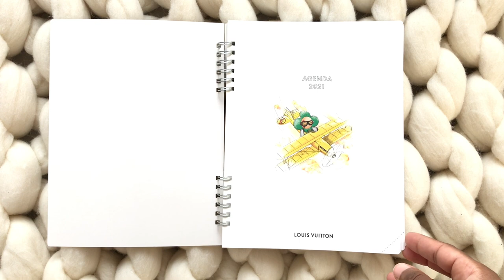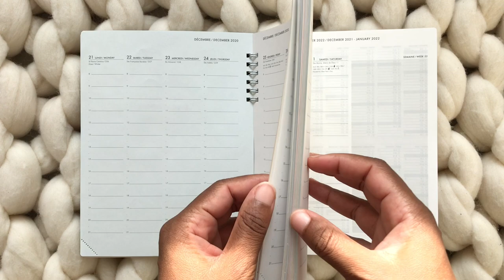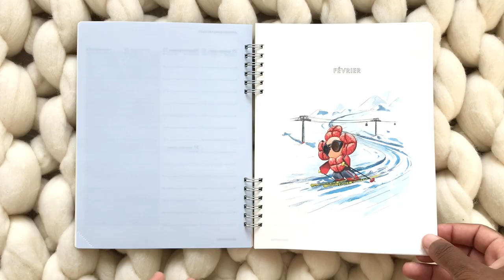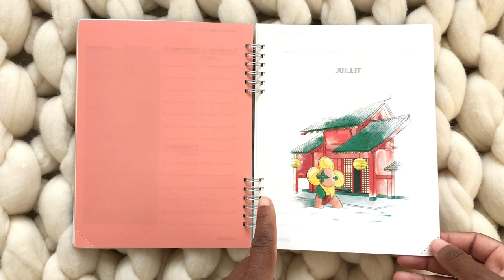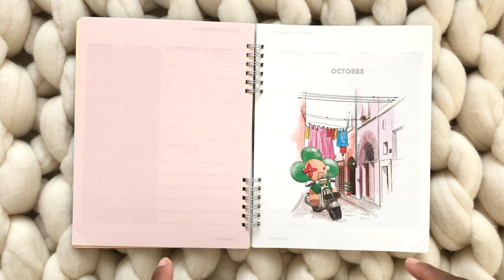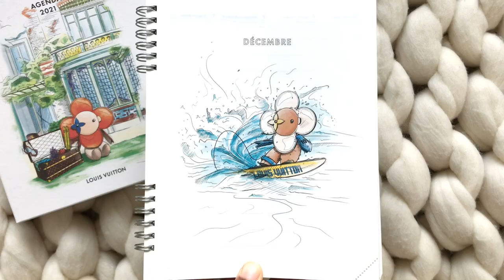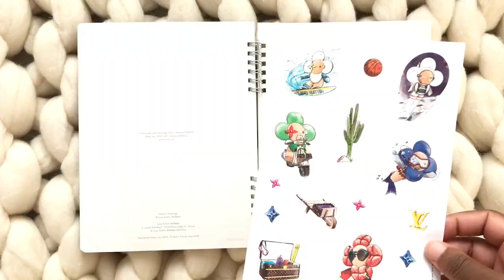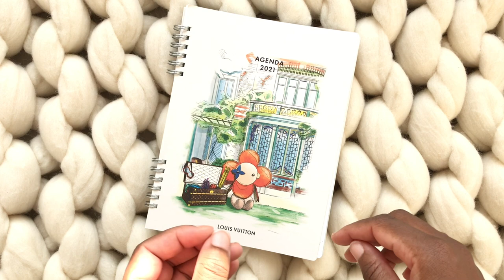L’agenda Louis Vuitton 2021 ▲ lepointJenn ▲